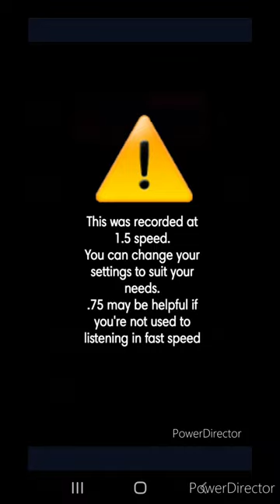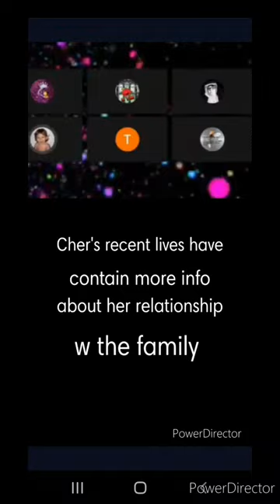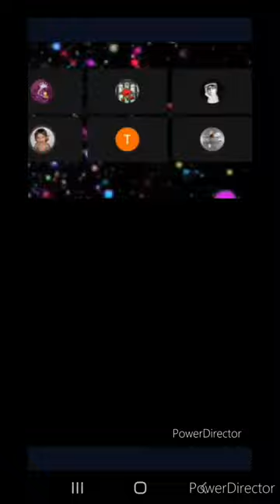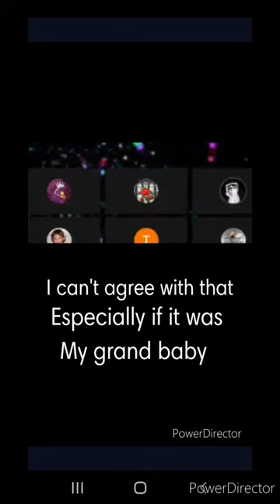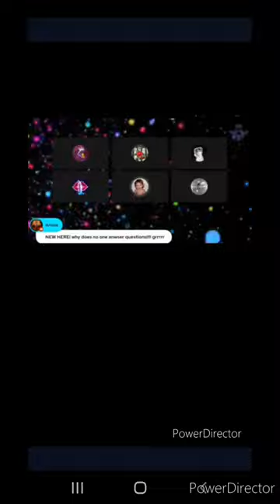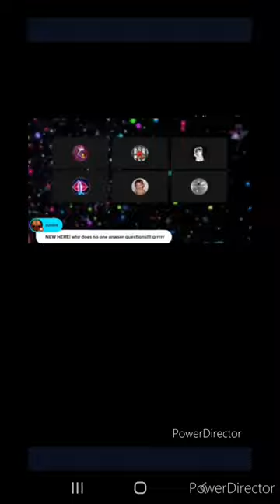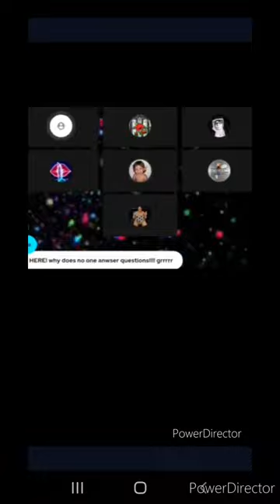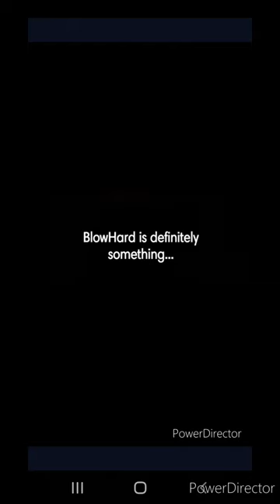Cher defends herself & BJ against @Purplexedtcand more on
Cher defends herself (and Billy Jo against General rumors and Laura.  Let's clear some stuff up! (Allegedly, via Cher) on QueenBee's panel.

⚠️  I am a monetized channel but no matter what i do, my videos stay yellow. I am on limited to no adds so I don't make money on these.
I'd love to be paid enough- just a small amount so I can afford an editing program but it doesn't seem to be even close to enough.
if anyone knows how to help- pls let me know. ⚠️

Sub to QueenBee all!
Her channel link:

For Educational and Criticism purposes.

*GUARD YOUR ANNONYMITY ALWAYS.

Please do not go "real life" EVER because of something you see or hear in this video.
Do not bother or harass anyone and please be kind and courteous. Share opinions in the comments respectfully.

The term "Tragedy Pimp" can be a matter of opinion.
Just because a creator is featured in a video doesn't necessarily make them a tragedy pimp- unless YOU think they are.
It's up for debate and interpretation!